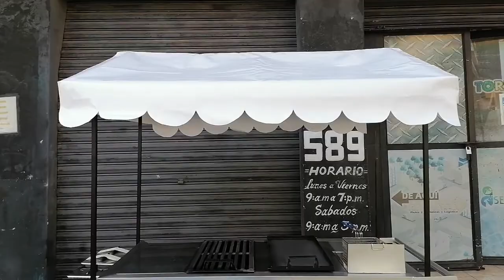CARRITO DE HOT DOGS, HAMBURGUESAS AL CARBON Y PAPAS FRITAS | PERSONALIZADO | GRUPO HALLEY